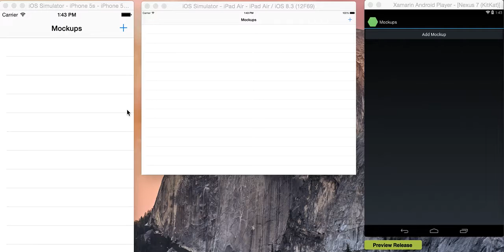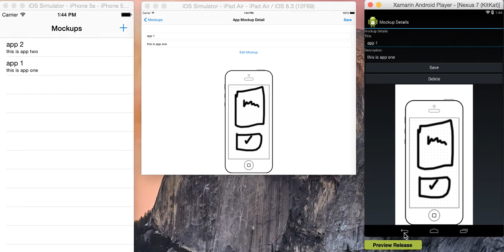couchbase lite xamarin demo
Demo showing syncing between iOS and Android using shared code